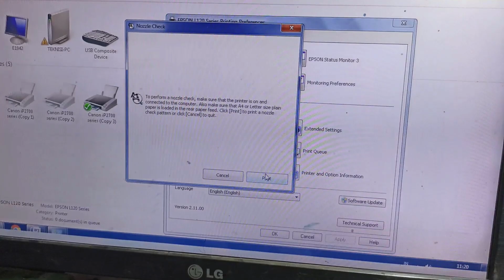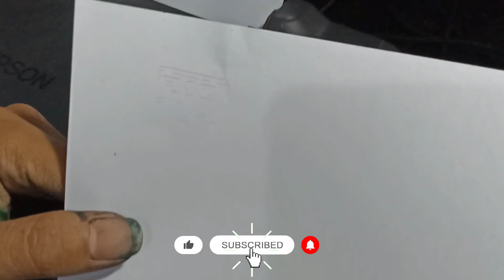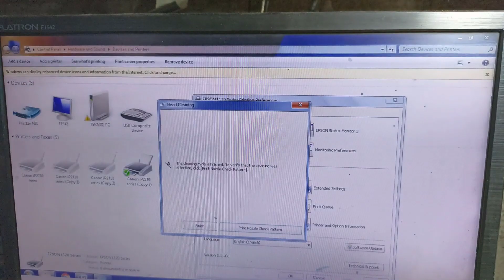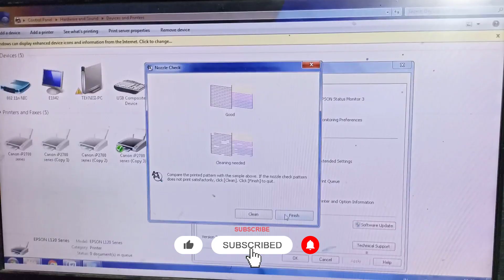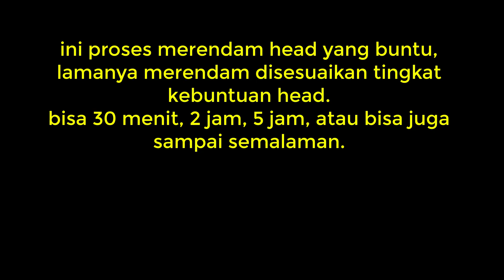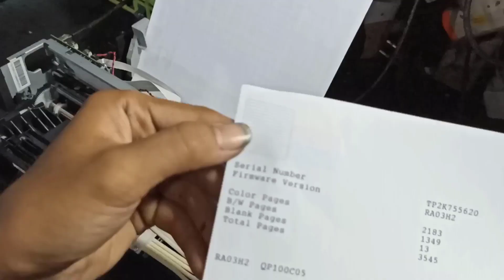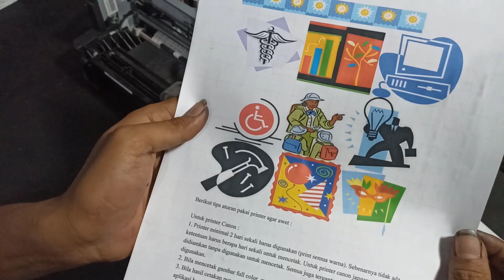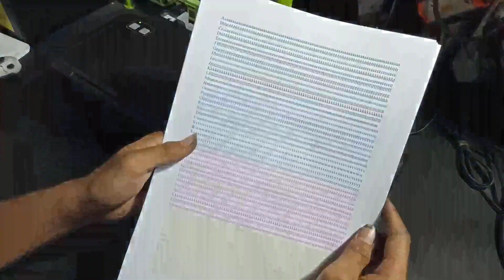Cara Memperbaiki Printer Epson L120 tinta hitam tidak keluar | L121 warna bergaris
Cara Memperbaiki Printer Epson L120 tinta hitam tidak keluar. Cara Mengatasi Epson L121 warna bergaris. Epson sudah di cleaning hasil masih tetap bergaris putus-putus.